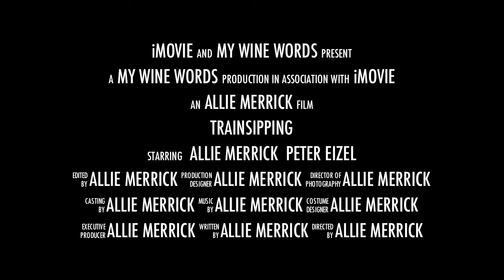TRAINSIPPING: All Aboard With Allie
SIXTY wines will be tasted & tracked over the course of SIX days,
as Allie Merrick, from My Wine Words, sips & shares from her sleeper car
while traveling by train from one side of the country to the other.

Ride the rail with Allie to take in the views and the vino
as she reports on each bottle of wine along the way from Chicago to San Francisco.